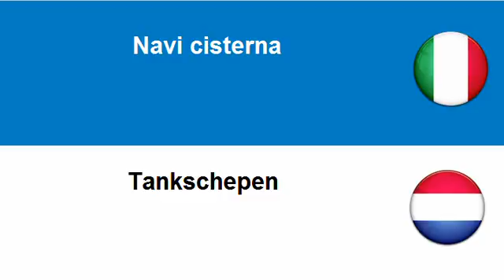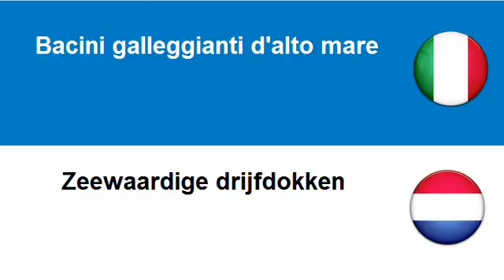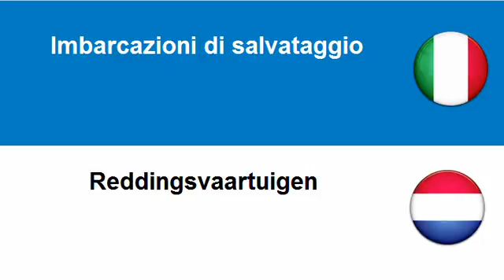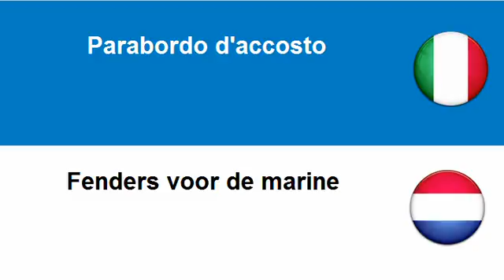Imparare l'Olandese = Navi